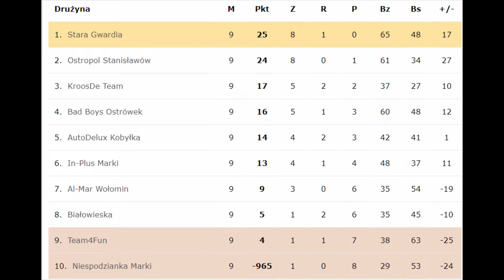Adam Matejak Bramki z NLH - 1 liga sezon 2017-2018